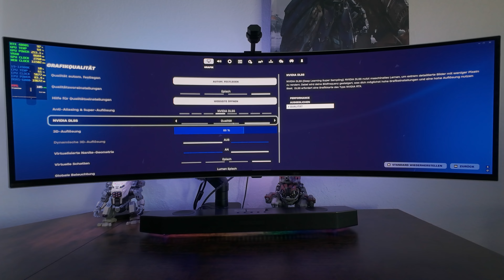Fortnite | RTX HDR | RTX 4080 Super 16GB | Samsung Oled G9 Odyssey 49"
Fortnite : RTX 4080 Super 16GB PC Gameplay

• CPU :  i9-14900K
• CPU cooler : Deepcool LT720
• MB  : AsRock Z790M-ITX WiFi
• RAM : G.Skill Trident Z5 Neo RGB 64GB, 6000 MHz, DDR5-RAM
• GPU : MSI GeForce RTX 4080 Super Gaming X Slim 16 GB
• PSU : ASUS ROG Loki SFX-L Platinum 1000 W
• M.2 : Kingston FURY Renegade 2000 GB
• M.2 : Lexar NM790 4000 GB
• OS  : Windows 11 Pro
• CASE : Selfmade Bench Wood Case
• DISPLAY : Samsung Oled G9 Odyssey 49"

Timestamps:

00:00 DLSS OFF/RTX ON
18:35 DLSS ON/RTX ON